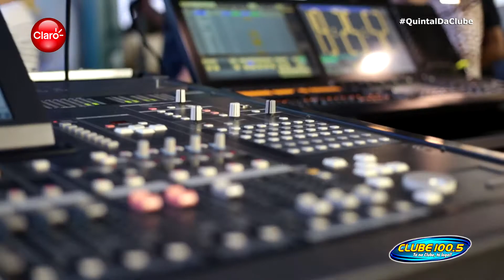Victor & Leo no Quintal da Clube - Melhores Momentos (Compacto)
No dia 10 de dezembro de 2015 os irmãos Victor & Leo passaram pelo QuintalDaClube! Confira os melhores momentos.

Tá na Clube, Tá Legal!